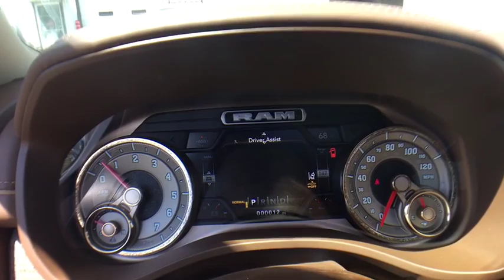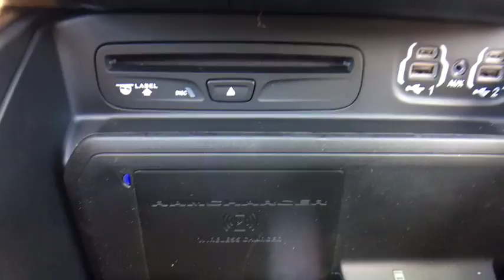2019 Ram 1500 Near Latham | Lia CJDR Colonie 197978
Ivory N 2019 Ram 1500 available in Albany, New York near Latham at

1500 Laramie Longhorn, 4D Crew Cab, HEMI 5.7L V8 Multi Displacement VVT eTorque, 8-Speed Automatic, 4WD, Ivory, Mountain Brown/Frost Leather, #1 Seat Foam Cushion, 12 Touchscreen Display, 1-YR SiriusXM Guardian Trial, 3 Rear Seat Head Restraints, 3.92 Rear Axle Ratio, 4 Adjustable Cargo Tie-Down Hooks, 4 Way Front Headrests, 4-Corner Air Suspension, Adaptive Cruise Control w/Stop & Go, Advanced Brake Assist, Advanced Safety Group, Anti-Spin Differential Rear Axle, Apple CarPlay, Bed Utility Group, Blind Spot & Cross Path Detection, Bucket Seats, Deployable Bed Step, Disassociated Touchscreen Display, Dome Dual LED Reading Lamp, Driver Seat Memory, Dual-Pane Panoramic Sunroof, Foam Bottle Insert (Door Trim Panel), Front Seat Back Map Pockets, Full Speed Forward Collision Warning Plus, Google Android Auto, GPS Antenna Input, GPS Navigation, harman/kardon 19 Speaker Premium Sound, HD Radio, Heated Front Seats, Heated rear seats, Heated Second Row Seats, Heated Steering Wheel, Integrated Center Stack Radio, Lane Keep Assist, Leather Trimmed Bucket Seats, LED Dome/Reading Lamp, Longhorn Level 1 Equipment Group, No Satellite Coverage w/HI/AK/PR/VI/GU, Parallel & Perp Park Assist w/Stop, Pick-Up Box Lighting, Power 4-Way Driver Lumbar Adjust, Power 4-Way Passenger Lumbar Adjust, Power 8-Way Driver & Passenger Seats, Power Chrome Trailer Tow Mirrors, Power Running Boards, Quick Order Package 27K Longhorn, Radio: Uconnect 12 w/Navigation, Radio: Uconnect 4C Nav w/8.4 Display, Rear 60/40 Folding Split Recline Seat, SiriusXM Satellite Radio, SiriusXM Traffic Plus, SiriusXM Travel Link, SiriusXM w/360L, Trailer Brake Control, Trailer Tow Group, Trailer Tow Mirrors, Tri-Fold Tonneau Cover, USB Host Flip, Ventilated Front Seats, Ventilated front seats, Ventilated Rear Seats, Wheels: 22 x 9 Polish/Painted w/Inserts, Wireless Charging Pad.brbr** AT LIA CHRYSLER JEEP DODGE RAM - WE ONLY ADVERTISE PRICES WITH REBATES THAT EVERYONE QUALIFIES FOR!! - IT'S A BETTER WAY TO BUY YOUR VEHICLE - IT'S THE LIA CHRYSLER JEEP DODGE RAM WAY!! **brbrbrShopping at Lia Chrysler Jeep Dodge Ram is Car Buying the way it should be: Fun, Informative, and Fair!brbrHere are our Promises:brbr Transparent Pricing and Sales Process No Gimmicks!!br Pressure Free, Efficient, Friendly, and Helpful Sales Staffbr In-House Team of Loan & Lease Specialists! Good with Numbers, Better with People! Credit Challenged? Give us a Try!brbrThe Lia Auto Group has been Meeting the Automotive needs of our Customers for Over 40 Years and have been your Community Dealership because we are Part of the Community. We Live here, Employ People from here, and Serve our Community through Offering Great Vehicles, Great Services, and Great Prices. Come experience the Lia Chrysler Jeep Dodge Ram Difference Today! At Lia, we have thousands of Cars, Trucks, SUVs, Minivans, Certified Pre-owned Vehicles, and that's just the beginning! Lia would like to Thank All of our Loyal Customers for making us One of the Top 100 Auto Groups in the Country. We invite you to Visit One of our Convenient Locations or Shop our Impressive Online Inventory. Exp. 06/03/2019, $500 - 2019 Retail Consumer Cash **CK1 (DE,MA,NE). Exp. 06/03/2019, $500 - Chrysler Capital 2019 Bonus Cash 44CKB3. Exp. 06/03/2019